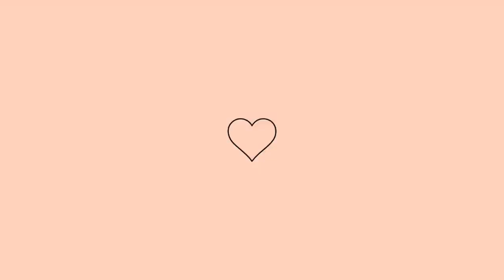HIDRATAÇÃO DE BABOSA ALOE VER PARA CABELO RESSECADO E SECO/ SALVA NA HORA PREVINE A QUEDA E QUEBRA!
HIDRATAÇÃO DE BABOSA ALOE VER PARA CABELO RESSEADO E SECO/ SALVA NA HORA PREVINE A QUEDA E QUEBRA!

♥ Kawai Cacheando com a carla
♥ Tik Tok Cacheando com a carla
👉🏻 Parcerias? Outros assuntos? Quer falar comigo?